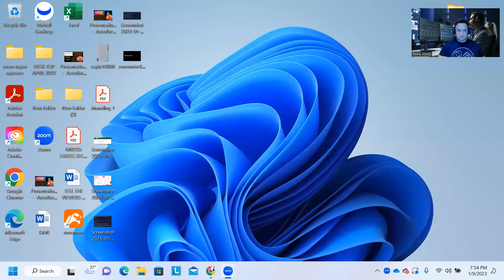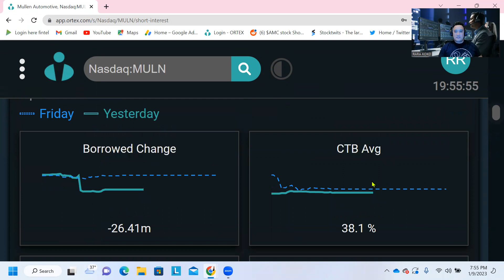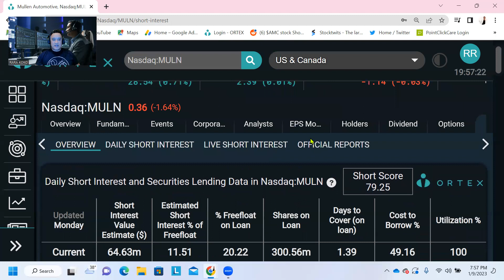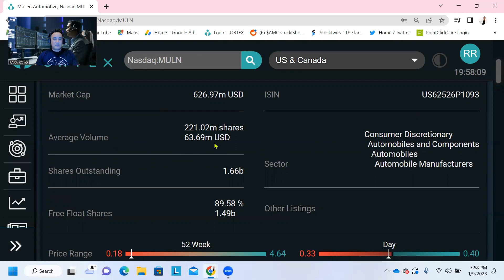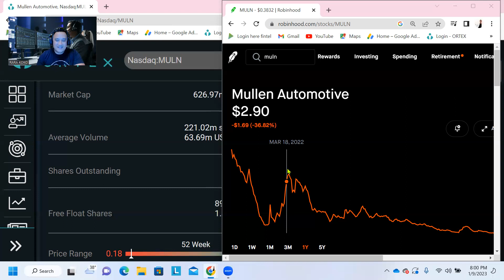MULN STOCK IGO JUST ARRIVED IN EUROPE, MASSIVE MOVE BY MULLEN- DETAILS IN VIDEO